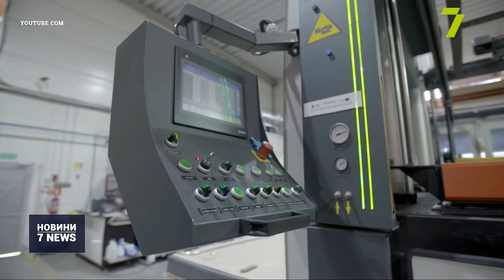Випуск новин за 16:00 4 лютого